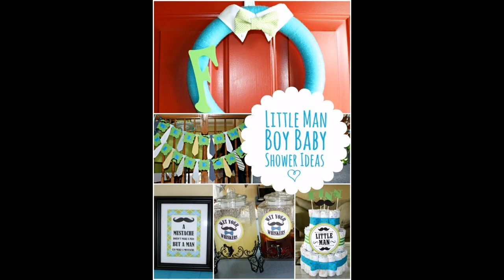Desain dekorasi baby shower untuk bayi laki laki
Baby shower adalah pesta kecil untuk menyambut kedatangan bayi, Biasanya banyak hadiah untuk ibu dan bayinya. sekarang ini pesta baby shower sedang manjadi trsnd di kalangan selebrity. Memang pesta ini merupakan budaya barat yg mulai merambah ke mana-mana termasuk indonesia. Beberapa selebrity yang merayakan pesta baby shower diantaranya : Nia Ramadhani, Ashanty, Alya rajasa,Ussy Sulistyawati, Nindy, dan Ririn Ekawati. dll.
Baby shower biasanya memiliki tema tertentu sesuai keinginan sang ibu hamil, Baik tema yang netral, tema untuk bayi perempuan ataupun tema untuk bayi laki-laki. Hiaan dan dekorasi untuk baby shower juga menyesuaikan dengan tema yang di pilih.